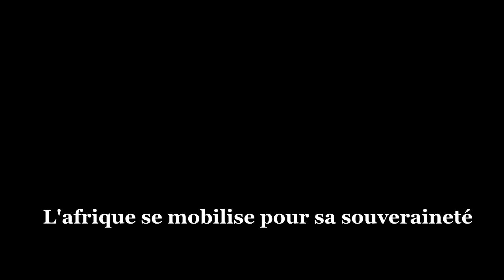L'Afrique se mobilise pour sa souveraineté manifestation panafricaine par RCK, Mwazulu, Rissmo Kongo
samedi 27 décembre 2014 est un jour que l'on peu dire d'historique  car ce jour est une première depuis la conférence du caire de 1964 ou des pays Africain essaya de s'organiser sur le bût de l'unité du continent là ce fût pour sa souveraineté